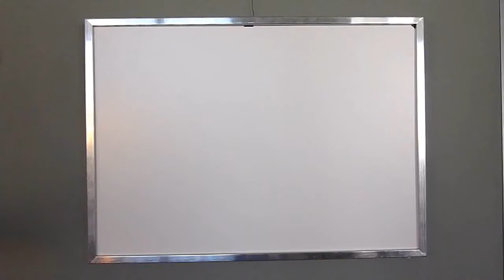WOVOX Brand Evolution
It took us a while before we got our name and logo right. But now we're pretty pleased with it.